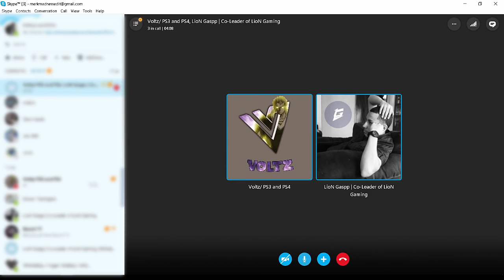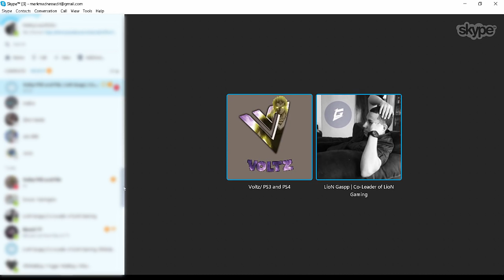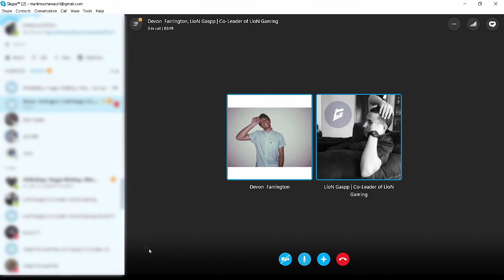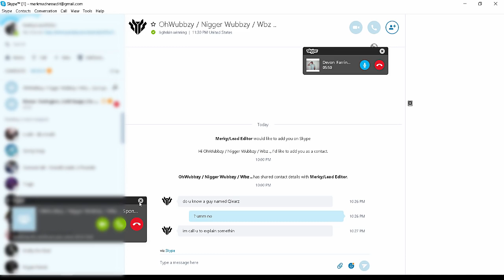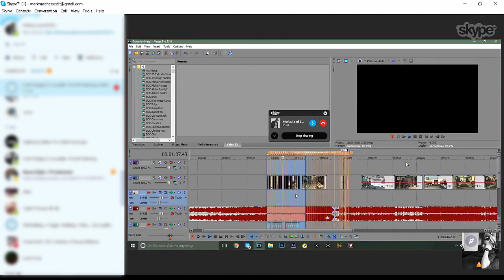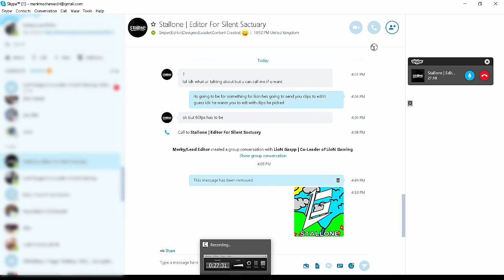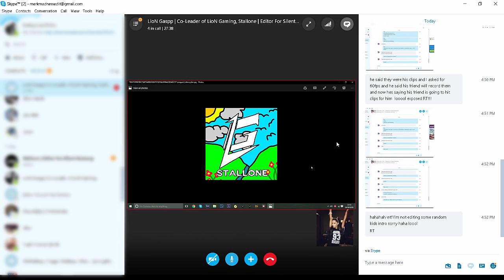Recruitment Challenge RESULTS!! (REACTIONS)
Official LioN Gaming Hoodies & T-Shit!